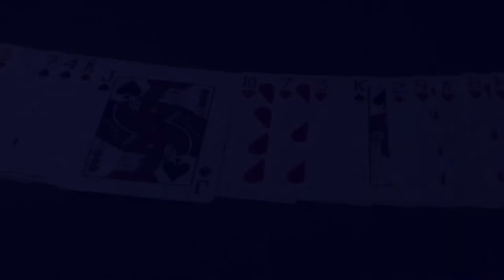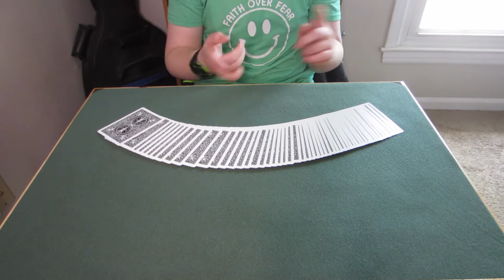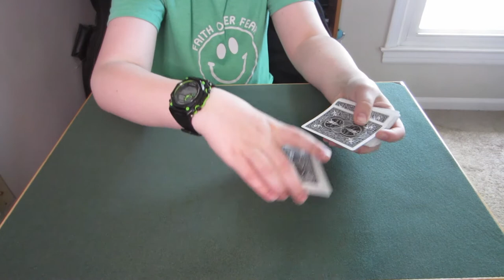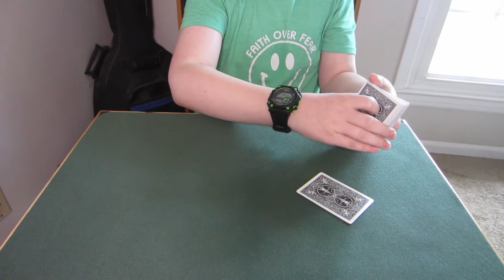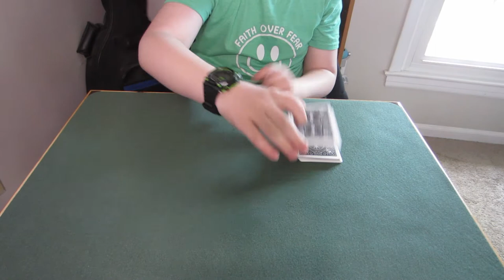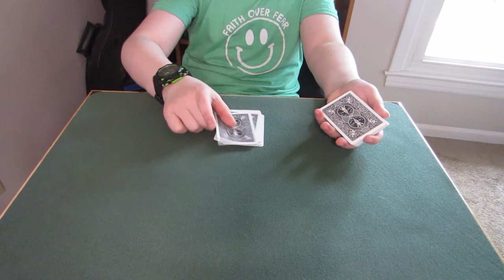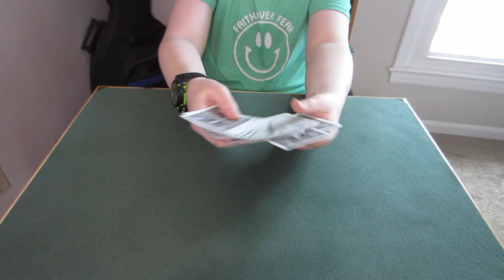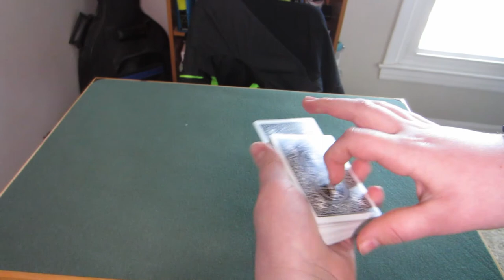5 AMAZING Ways To Force a Card! - MAGIC TUTORIAL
Hey, everyone! In this video, I will teach you 5 amazing ways to force a card on someone! Enjoy!

Chapters:
00:00 Performance/Intro
02:46 Sponsor
03:24 Slip Cut Force
06:48 Henry Christ/Cut Deeper Force
10:58 Criss Cross Force
14:53 Double Lift Force
17:15 Topper Force
22:00 Outro